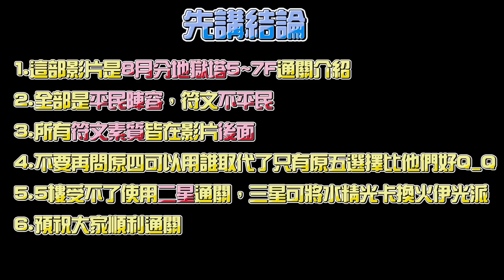魔靈召喚 | 試煉之塔 | 地獄塔5~7樓解析；拖稿的八月 | Summoners War | ToA | Pass ToA Hell use to Popular team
00:00 第五層
03:15 第六層
06:25 第七層
09:15 符文素質

第五層：
陣容：水精靈(L)、暗異變、火格、光犬、光卡烏格
一樓：用二星基本無難度，打就對了
二樓：控住火槍，先收光南瓜，光南光被動疊起來會有點痛，收掉後火槍收基本上無難度
三樓：不要管水派被動，被他敲一下死不了人，控住後攻條全程控水派

第六層：
陣容：水精靈(L)、暗異變、火格、水美人魚、光卡
一樓：開場沉默用水美人魚或者暗伊一速解場即可，一二樓基本無難度
二樓：打就對了
三樓：火希完全不用管，光貓貓有點快，只要跑得比他快基本上就過了。

第七層：
陣容：水精靈(L)、暗貓貓、火格、火環、火旋刀
一樓：前兩樓基本上保住三火進王關就可以過了。
二樓：一樣無難度，控到底。
三樓：只要三隻火屬性跟暗貓成功進場等於過關